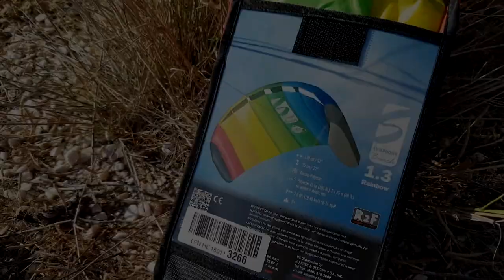HQ-Symphony Beach 1.3 Test + Learn to Fly correctly (Kite Lesson)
The HQ-Symphony Beach 1.3 is a Nice, Stable kite with very little pull.
If you are beginner make sure you have proper posture, hands together, make small movements. It's easier to improve your technique when someone records you a video or use a tripod, if you are alone!

Thank you Fon for helping me record this video and testing the kite!

GoKiting!

0:00 Intro
0:19 First impression
1:22 Hands together!
1:34 Pilot 2 - Testing
2:21 It's time for a Lesson